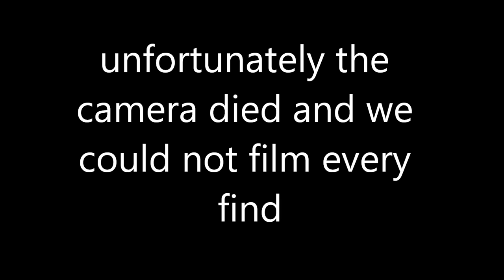8 31 14 a day at the sand bar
Fun on the sand bar.

This song is copyright I am not the owner of this copyright
I give the credit to Manowar.The greatest heavy metal band ever